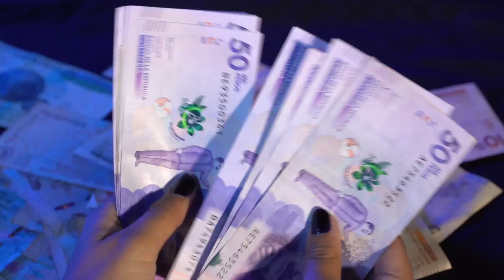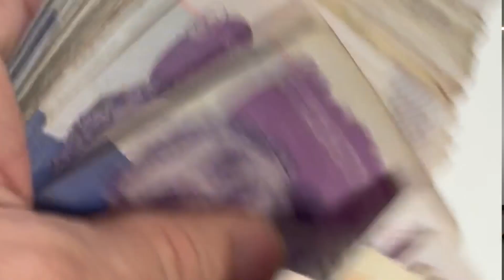Contraloría destapó olla podrida en la UNGRD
La contraloría General de la República declaró de impacto nacional los hechos de corrupción relacionados con la adquisición de la UNGRD de 40 carrotanques para el suministro de agua potable en la Guajira.

AlianzaDeMedios Agencia RPTV Noticias 📲🎙📹💻📰

CRÉDITOS
Carlos Mario Zuluaga, Vicecontralor en Funciones de Contralor General.

Periodista
Nicolás Amaya